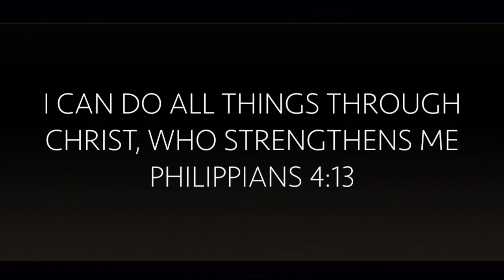TIME TO WORK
THERE ARE DAYS THAT WHEN YOU WORK OUT YOU'RE COMPLETELY DIALED IN.